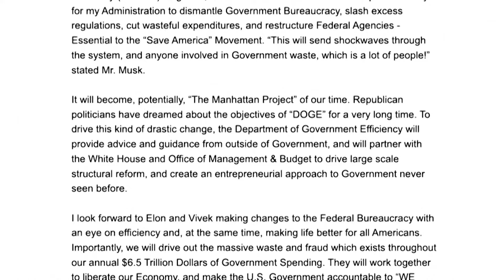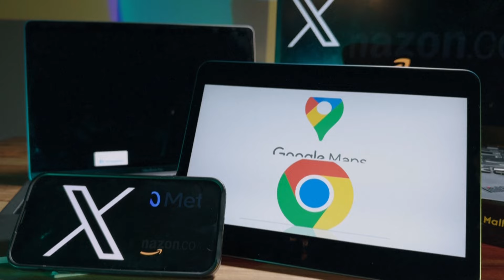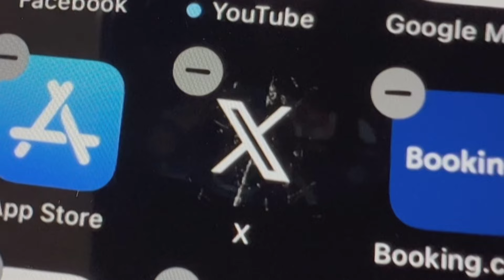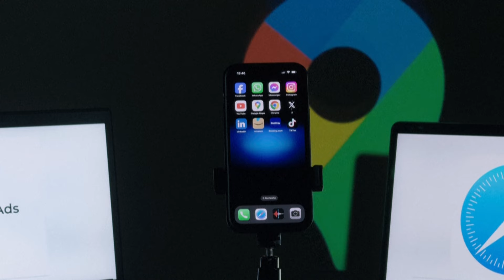📺SBQS | Elon Musk: gã Lã Bất Vi buôn vua của Mỹ thế kỷ 21!?